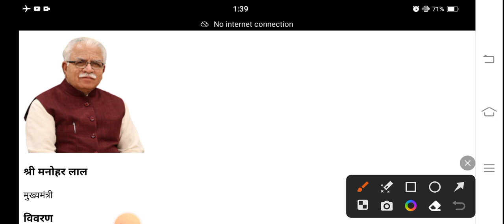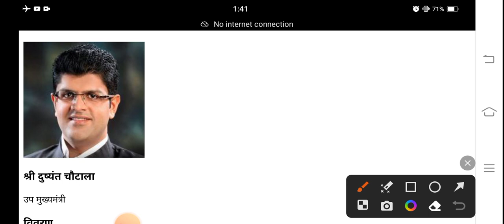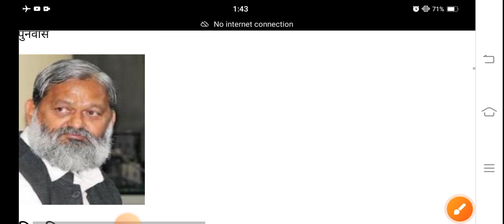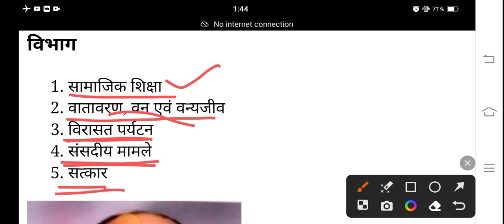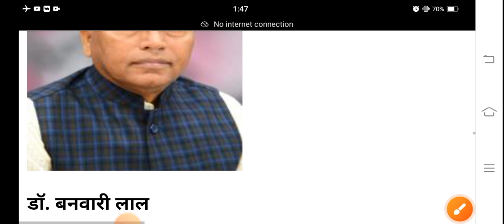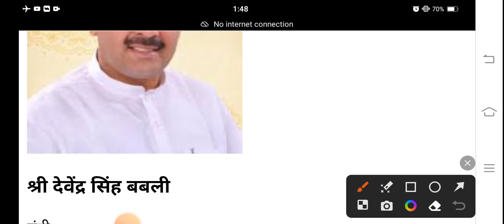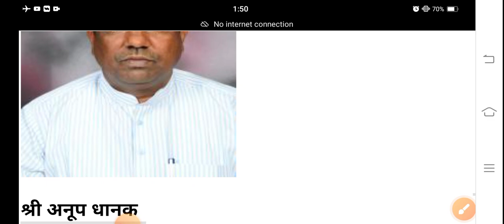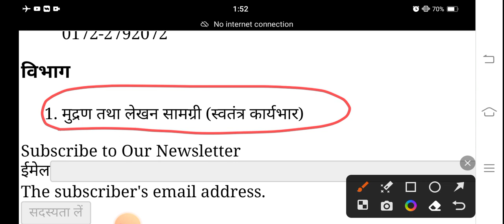हरियाणा का नया मंत्रिमंडल 2023//Haryana new Mantrimandal 2023//Haryana Current affairs 2023//My Exam